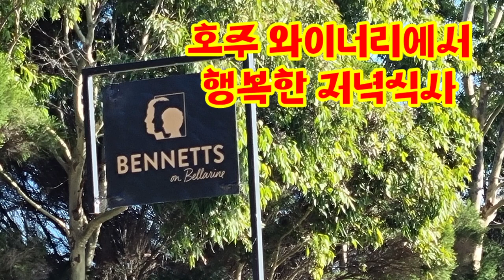호주여행 와이너리에서 행복한 저녁식사 Have a happy evening at the main trip winery 마음벗 호주Vlog 56